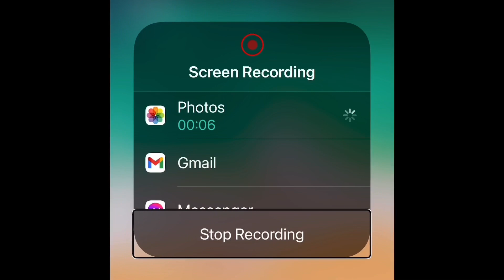Gameplay 1 for Purple Friday: exploring different objects than unlocked a new chapter.